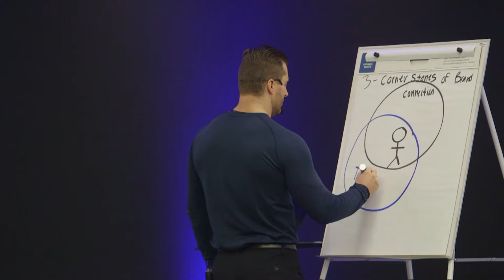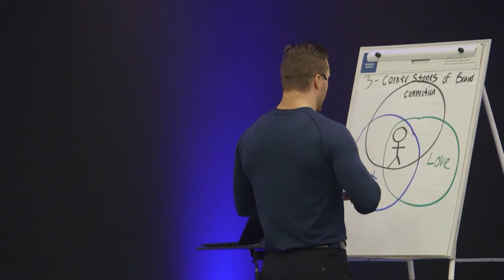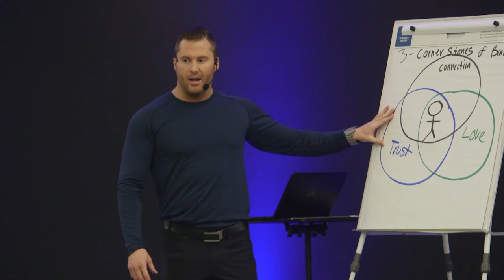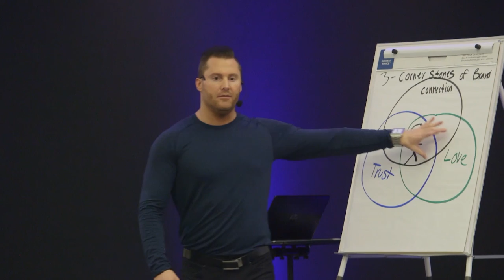How To Build A Personal Brand